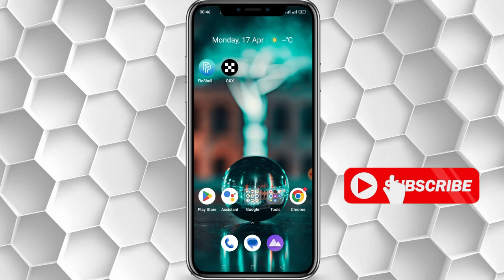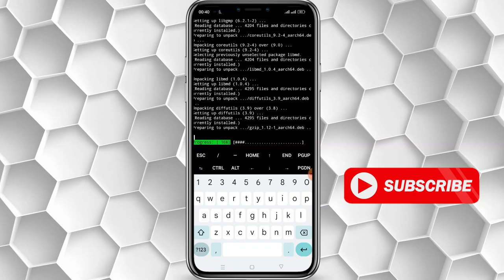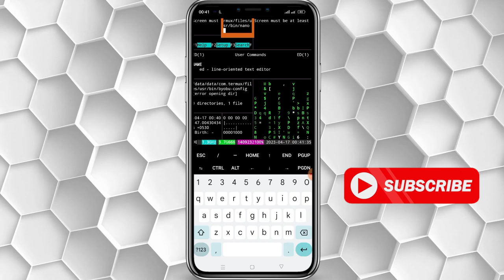Fix Unable To Locate Package Error in Termux | Termux Problem Solved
How to fix unable to locate package error in termux | termux problem solved | error solution 2023